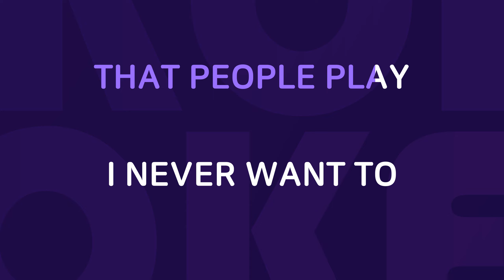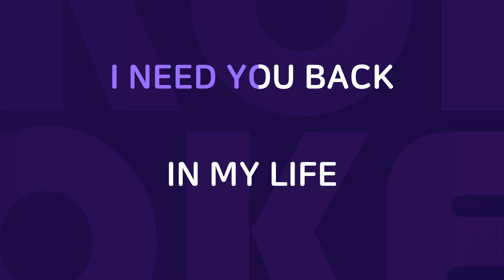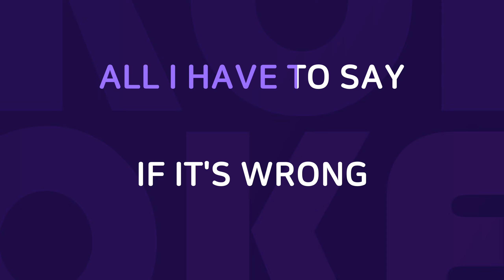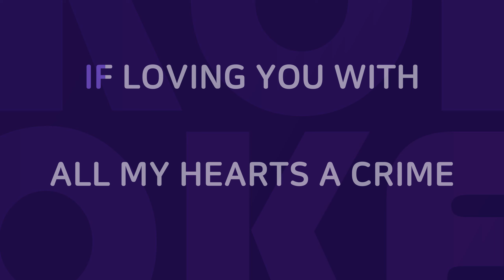Guilty : Originally Performed By 블루 Karaoke Verison